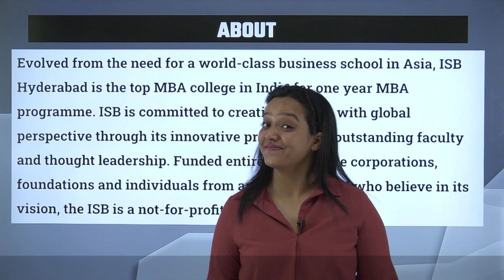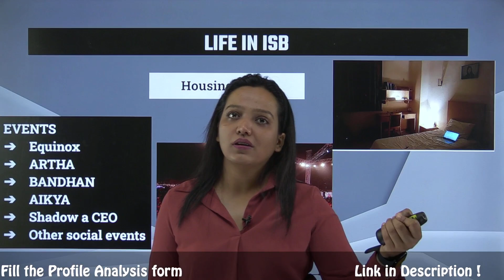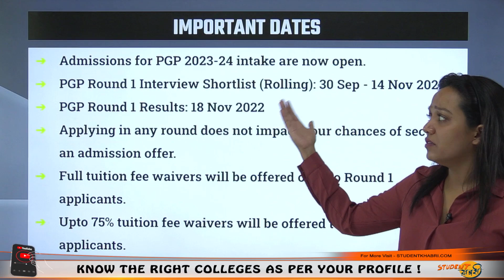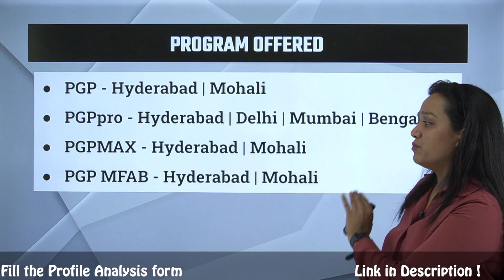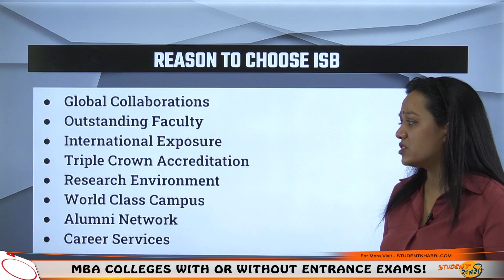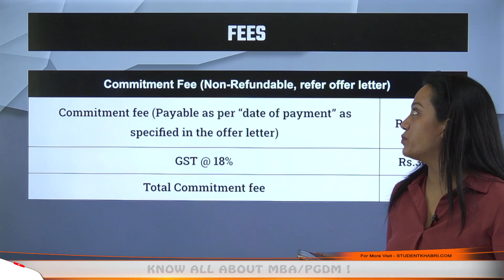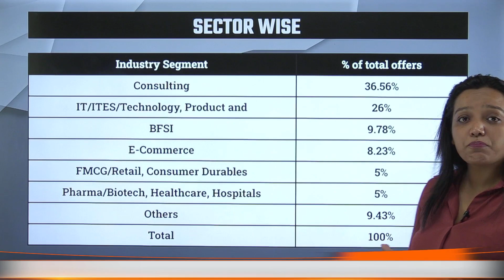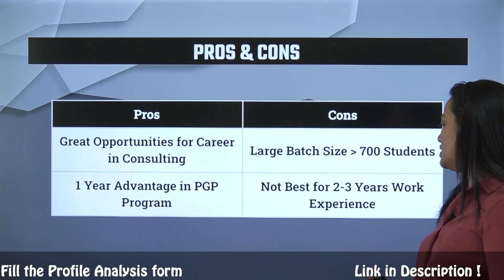Life in ISB Hyderabad || Eligibility || Duration || Fees || Placement 60 LPA || Ranking || Alumni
Hello Everyone
This Video Explains About Life in ISB Hyderabad